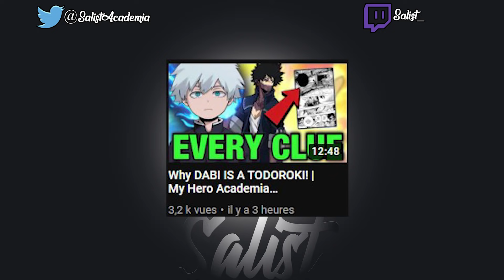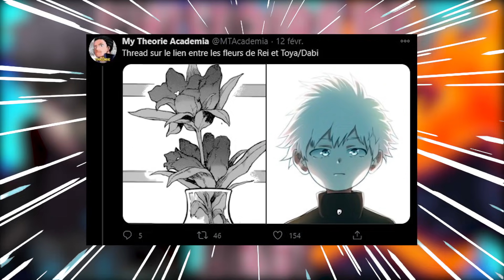LES ORIGINES ET L'HISTOIRE COMPLÈTE DE DABI - Théorie My Hero Academia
Bonjour a tous aujourd'hui on se retrouve pour une nouvelle Théorie, et pas des moindres il s'agit de la théorie la plus connue de la communauté MHA mais cette fois ci je vous donne tous les arguments à ce jour en faveur de celle-ci !